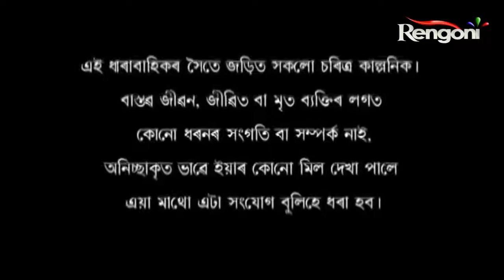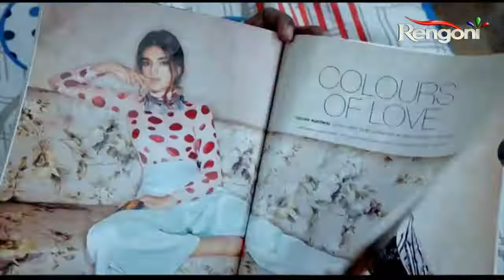Beharbari outpost || Ep 1665 || 29-2-2020